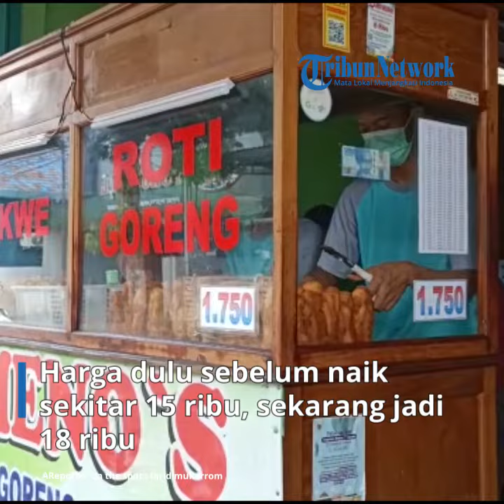Penjual Roti Goreng Cakue Legendaris Meno's Kota Kediri, Mengeluh Harga Minyak Goreng Naik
TRIBUNMATARAMAN.COM | KEDIRI - Pemilik Roti Goreng dan Cakue Legendaris di Kota Kediri mengeluh dengan adanya kenaikan harga minyak goreng

Sarimi pemilik roti goreng yang beralamat di Kelurahan Banjaran Kecamatan Kota Kediri menyampaikan, jika kenaikan harga minyak sudah dirasakan sejak 4 bulan lalu.

"Harga dulu sebelum naik sekitar 15 ribu, sekarang jadi 18 ribu," ujarnya kepada TRIBUNMATARAMAN.COM Rabu (12/1/2022).

Menurut Sarimi akibat kenaikan harga minyak, ia terpaksa juga menaikan harga roti goreng cakue dari 1500 perbiji menjadi 1750 perbiji.

"Pembeli di sini banyak yang mengeluh harga cakue naik. Tetapi mereka juga tidak tahu belanjanya berapa, jadinya harga bisa naik," jelasnya.

Selain harga minyak yang naik, Sarimi juga mengeluh harga tepung dan mentega sama mengalami kenaikan harga.

"Harga tepung dulu per ball 200 ribu, sekarang 210 ribu. Harga mentega juga naik mas, kemarin 250 ribu sekarang jadi 260 ribu. Jadi saya rasa masih wajar kita naikkan harga roti goreng ini," tegasnya.